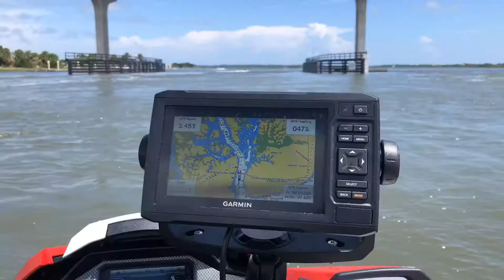Timucuan Nature Preserve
Cruising the marshlands, rivers and ICW that make up the Timucuan Nature Preserve in Jacksonville, Florida.